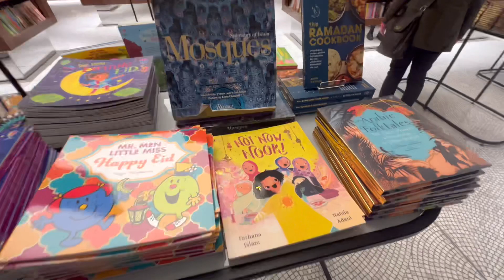harrods Ramadan/ Eid selection & children’s books